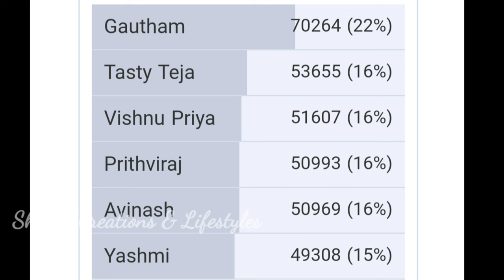Bigg Boss 8 telugu 11th week voting results | bigg boss telugu 8 today voting | bigg boss 8 promo